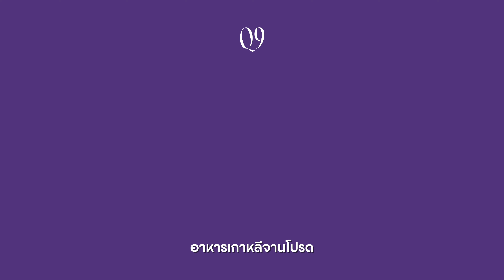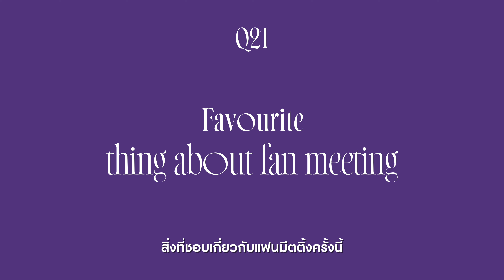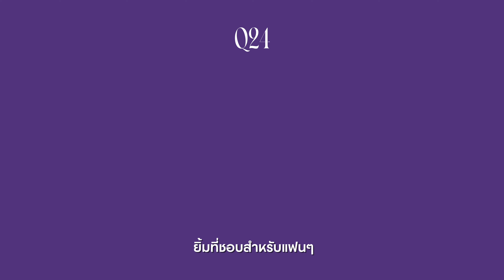Seo In Guk ชอบกินผัดไทย, ชอบพูดสวยฉ่ำ, ชอบไปเที่ยวข้าวสาร | Seo In Guk's 24 Favourites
Seo In Guk นักร้องและนักแสดงหนุ่มสัญชาติเกาหลีใต้ชื่อดังที่พึ่งจัดแฟนมีตฯ พบกับแฟนๆ ชาวไทยไปไม่นาน จะมาแชร์ความชอบ 24 อย่างกับโว้ก ทั้งอาหารไทยที่ชอบ คำภาษาไทยที่ชอบ สถานที่ในไทยที่ชอบ! ติดตามความชอบของ Seo In Guk  ได้ใน Seo In Guk’s 24 Favourites

ช่างภาพวิดีโอ: จงทรรศ ผจญแกล้ว
ตัดต่อ: ภัทราพร ทองสุข
กราฟิกดีไซเนอร์: จินาภา ฟองกษีร
วิดีโอครีเอทีฟ: ศราวุธ พระสุวรรณ์